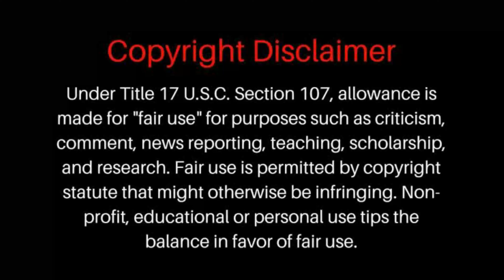নোবিতা স্কুল যাওয়ার জন্য Anywhere Door ব্যবহার করে না কেন 🤔 || Why Nobita Don't Use Anywhere Door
নোবিতা স্কুল যাওয়ার জন্য Anywhere Door ব্যবহার করে না কেন 🤔 || Why Nobita Don't Use Anywhere Door || Stranger Web